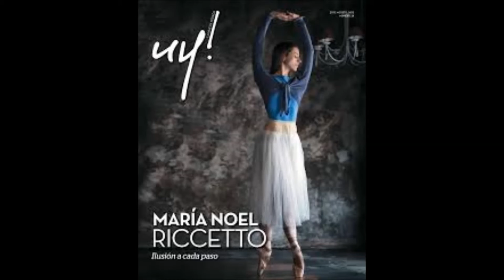MARIA NOEL RICCETTO 1ª BAILARINA DEL SODRE ORGULLO URUGUAYO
La primera bailarina del Ballet Nacional del Sodre (BNS), María Noel Riccetto, ganadora del premio mas importante de la danza, los premios Benois de la Danse, uno de los más prestigiosos dentro del mundo de la danza clásica.

La nominación fue dada a conocer por Julio Bocca, director del BNS, que será jurado en esta nueva edición de los premios que se realizará en mayo de este año en Moscú, Rusia.

Los premios son considerados como los "Oscar del ballet" y se organizan desde 1991. Su jurado, compuesto de personalidades dentro del mundo de la danza, cambia todos los años.

Los Benois son reconocidos y cuentan con el apoyo de las Naciones Unidas por ser un evento que promueve y difunde la cultura clásica.